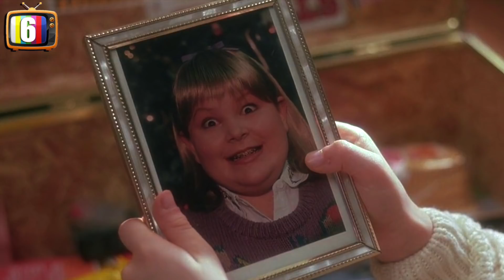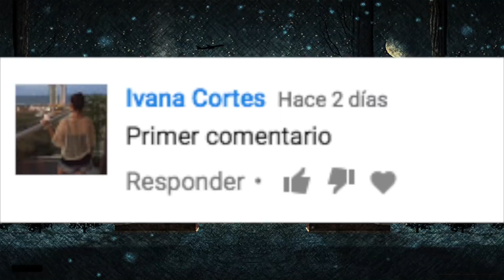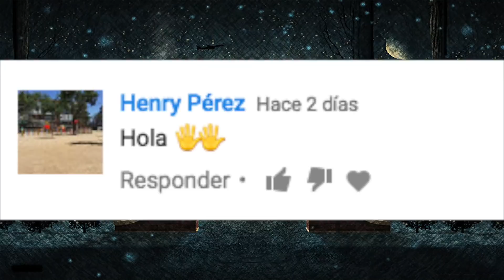15 Curiosidades de MI POBRE ANGELITO (HOME ALONE)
15 Cosas que no sabías de HOME ALONE